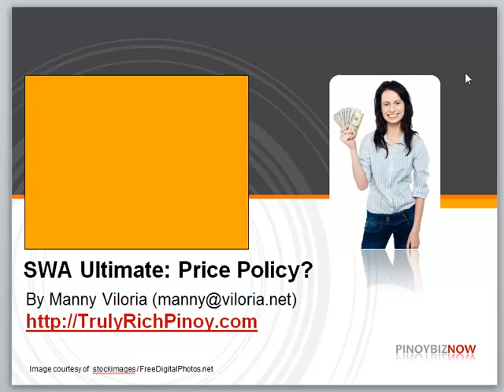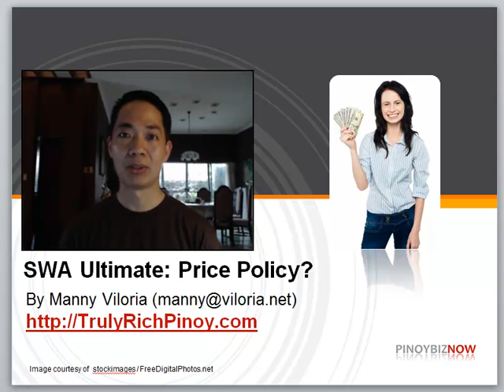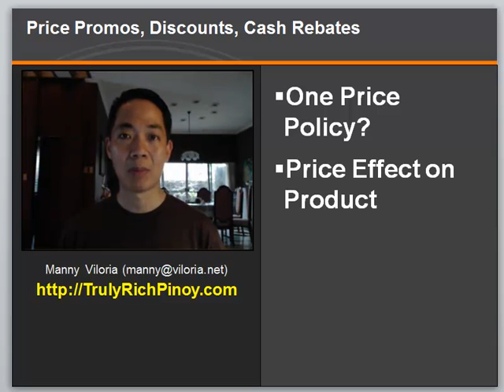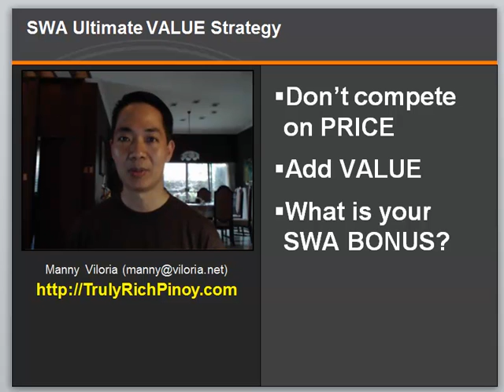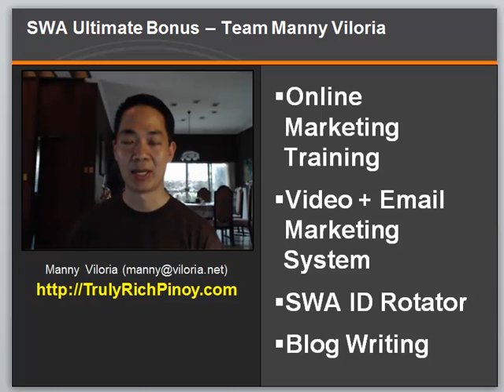SWA Ultimate and Price Discount Promos, by Manny Viloria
Manny Viloria explains why price discounts are not good for SWA Ultimate, and recommends a value strategy in the absense of a SWA Corporation One Price Policy.